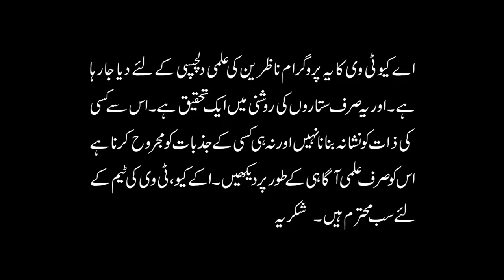17 Feb - 23 Feb 2019 | Ye Hafta Kaisa Rahe Ga | Weekly Horoscope | Astrologer Ali Zanjani | AQ TV